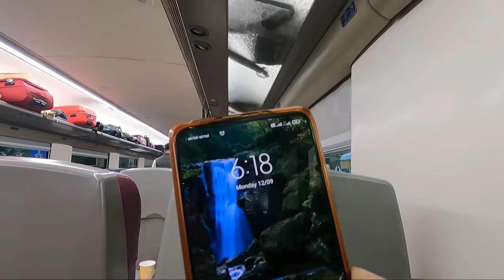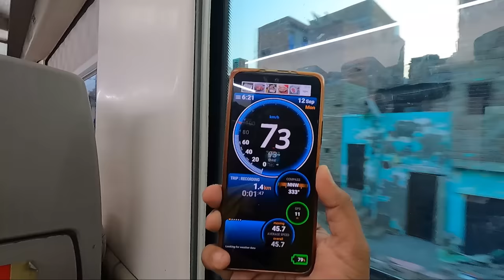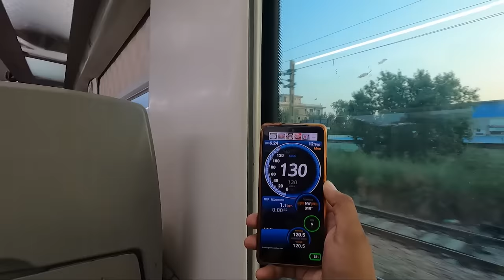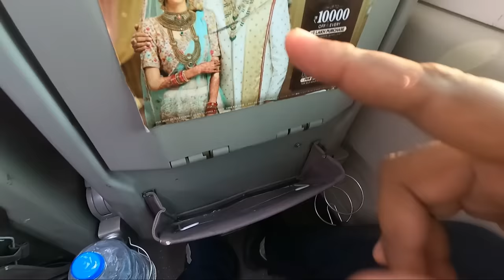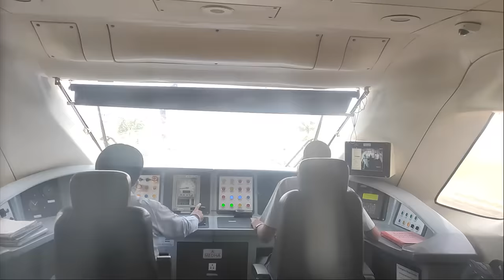Vande Bharat Express journey | Premium Bullet Train of India - New Delhi To Jammu Katra | Tamil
Watch Full Kashmir series (click here ) -

New Chennai Mysore Vande Bharat Express is coming in this time lets see about the features of Train 18 Vande Bharat.
Watch this Delhi Katra Vande Bharat Express train full journey video & get to know about ticket price, route, executive chair car, trials, fare & lot more